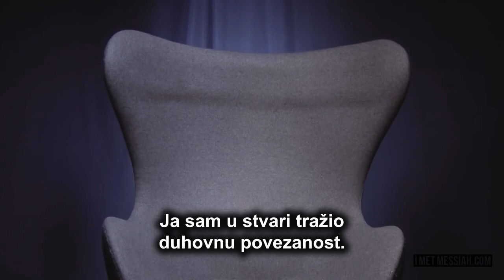Grant Berry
Uspešni jevrejski preduzetnik koji je ceo život neuspešno tražio Boga, pronalazi jevrejskog Mesiju, Ješuu (Isusa)